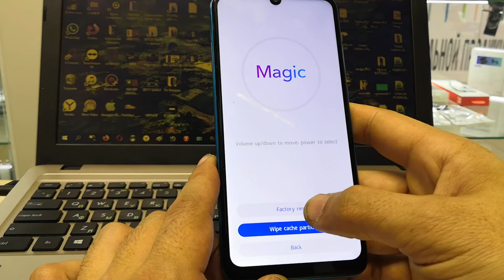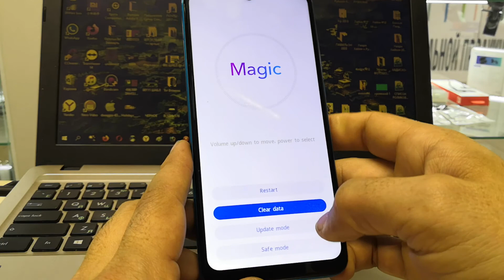ПОЛНЫЙ СБРОС Honor 9a Huawei ID, Hard Reset Honor 9a